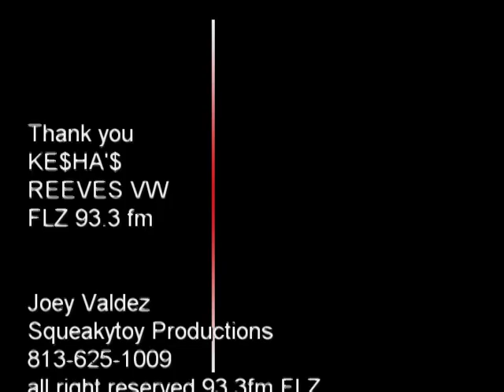993fmFLZ Reeves limited edition VW Beetle.'Give Away"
Registration ,drawing, contestants take a pre-program audio-CD from a box. hand the CD to the CD technical technician "RatBoy". the CD will be inserted in to a CD player the VW will either start the Reeves limited edition VW Beetle. Or you will hear a starter cranking. Cranking cranking a you are not a winner.
Winner of the Reeves limited edition VW Beetle.  Tracy Allen, filmed & Edited by Squeakytoy Production.